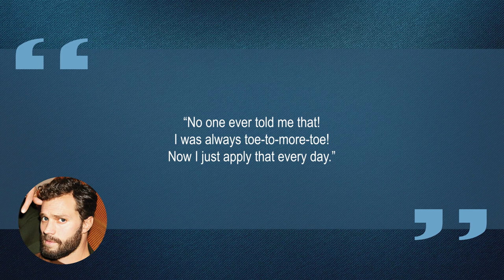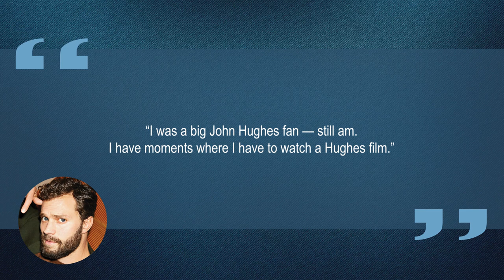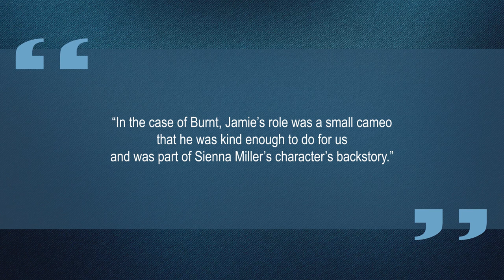10 Things You Didn't Know About Jamie Dornan | Star Fun Facts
Some things you probably didn't know about Jamie Dornan